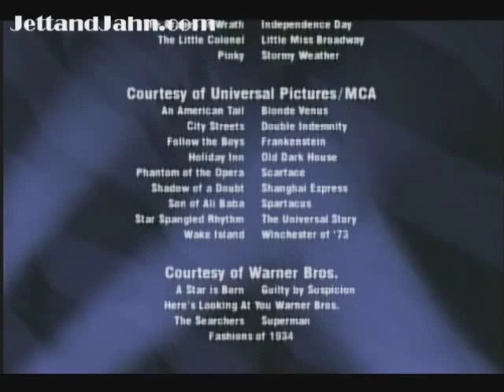How The Jews Created Hollywood 7/8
Jett and Jahn Media Present the video documentary from Neal Gabler's book An Emprie of Their Own: How The Jews Created Hollywood